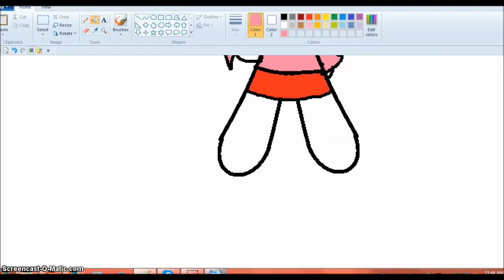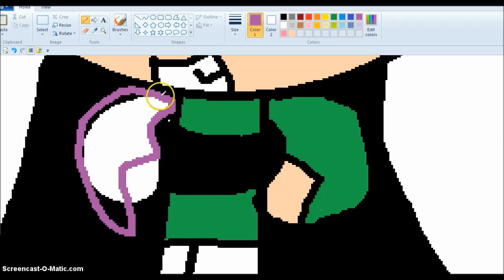RowdyPuff Girls Remake ~ Requested by Firey Timebringer ~ By Puffed Sara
yeah, so. that's all. i put this in to two parts. OMG this is the longest description i've made EVER! YAYS LOLZ WOO HOO IT"S GOIN ON FOREVEAH!!!~